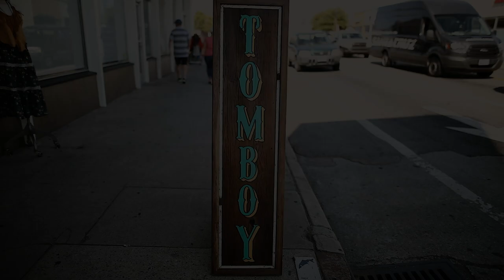Mike & The Moonpies "Rainy Day" | THE TOMBOY SESSIONS (Live Music)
Longtime staples of the national touring circuit, Texas-based Mike and The Moonpies are rooted in authentic country music. In July, they swept through Tomboy and layed down this incredible version of "Rainy Day" off of their 8th studio album, One to Grow On. And on the same day they are making their Grand Ole Opry debut we proudly present Tomboy Session #21.

The Tomboy Sessions is a live, music video series made in Santa Cruz, California. The sessions are shot in Tomboy, a unique and intimate vintage and Western store.

It is a true collaboration of well-established film, music and audio pros and local companies committed to music and the arts.